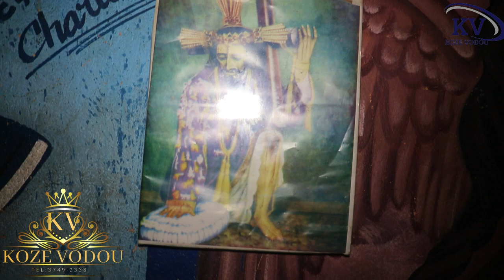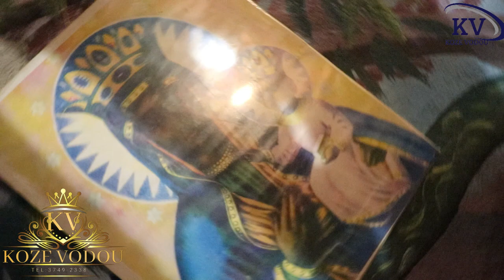MEN BON VODOU NAN LATIBONIT